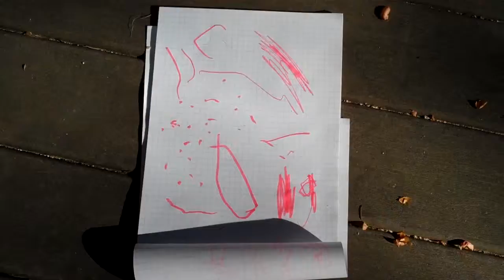Ailesh the painter Drawing Squirrel